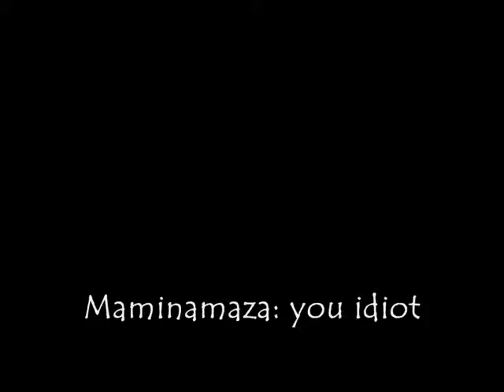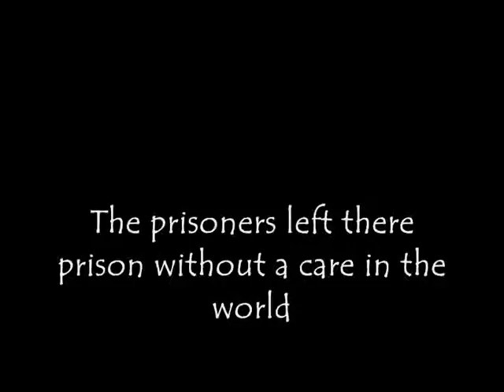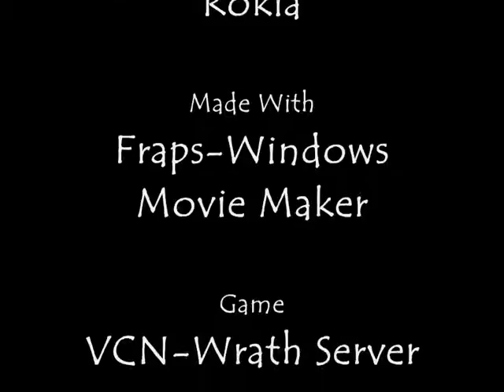The Chronicles Of The Ice Army Warriors: Epicsode 3 Odd Dreams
EPICSODE 3 a bit longer i think well it took a long time to make it we ROB A BANK :O and then get arrested lol and were in jail for 2 year then break free but WERES MAMINAMAZA! :)